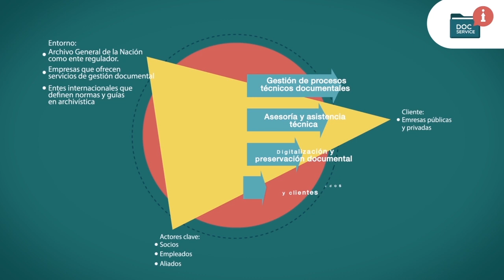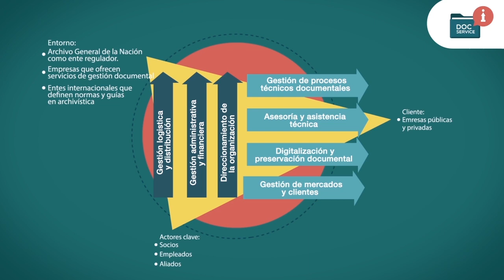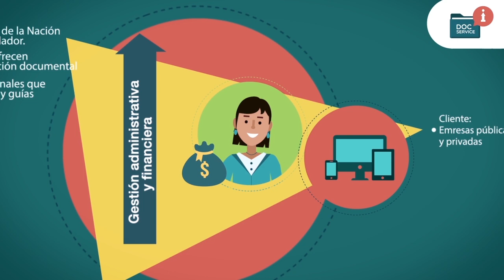Proyecto transversal sobre la empresa DOC Service parte 2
En este video se encuentra la descripción del mapa de procesos de la empresa ficticia DOC SERVICE y se detalla el alcance del proceso de Gestión de procesos técnicos documentales, información requerida para realizar la segunda entrega del proyecto transversal evaluativo del curso de Gerencia de procesos del programa de Archivística de la Escuela Interamericana de Bibliotecología